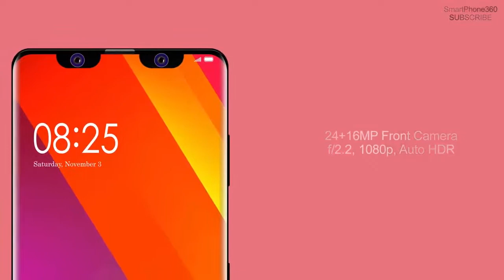Asus zenfone 7z concept and design and complete specs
The Asus ZenFone 7z features with a 6.4-inch Super AMOLED capacitive touchscreen, 19.5:9 Aspect Ratio and Display dual notch. Asus ZenFone 7z The Asus ZenFone 7z is powered by a Qualcomm Snapdragon 855 with an Adreno 630. The phone comes with 8/10GB of RAM and 128/256/512GB of Storage (expanded to 512GB via a microSD slot). The Asus ZenFone 7z runs Android 9.1 (Pie) and is powered by a 4150 mAh non-removable battery. We cannot guarantee that the information on this video is 100% correct. Note: This channel, smartphone concept and design related. Xiaomi POCO F2 Plus - 12 GB RAM, 5G, 32 MP Selfie Camera, Specs, CONCEPTS! Samsung Galaxy C7 (2019) Triple Camera, 8GB RAM, 5G, Features, CONCEPTS! Xiaomi Mi Mix 4 - 5G, 32 MP Selfie Camera, 8GB RAM, Android 9, Specification! Samsung Galaxy A9 - First Look, Four Camera, 8GB RAM, Specs & Features!